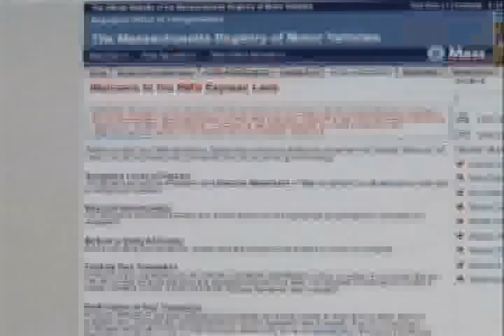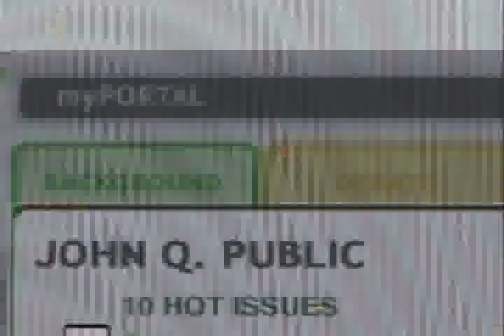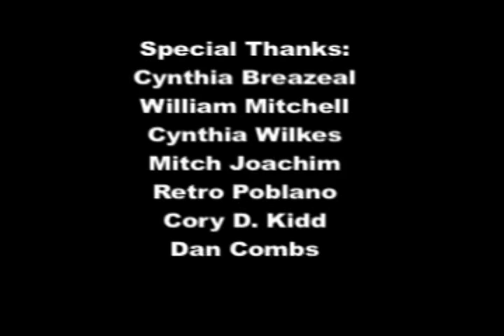Your Online Identity: On The Line - 7: eGovernment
A production of interpersonal.tv, this presentation of the MIT ECAP features Dazza Greenwood of the MIT Media Lab explaining identity, the privacy and innovation problems and prospects and calling for an Identity Bill of Rights.